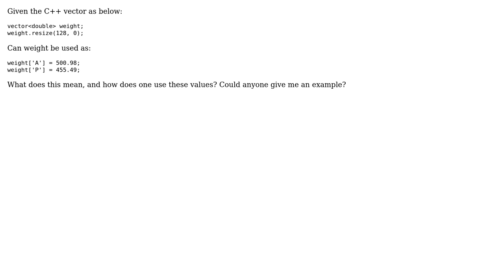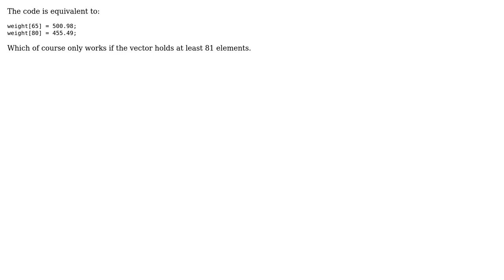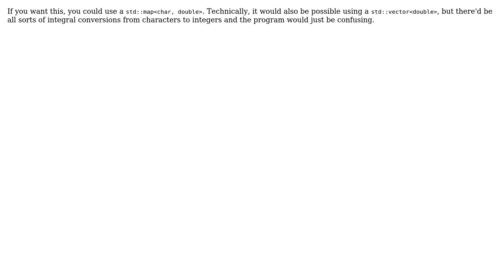Need examples on C++ vector usage (5 Solutions!!)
Need examples on C++ vector usage

With thanks & praise to God, and with thanks to the many people who have made this project possible! | Content (except music & images) licensed under CC BY-SA | Music | Images & others | With thanks to user SoapBox user sepp2k user Puppy user Prasoon Saurav user ladyfafa and the Stack Exchange Network Trademarks are property of their respective owners. You are responsible for your own actions.